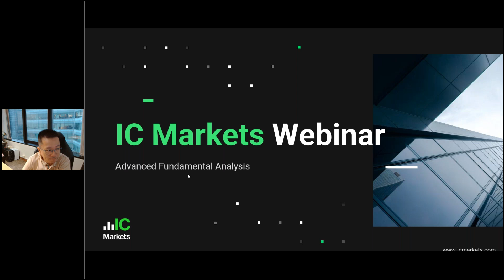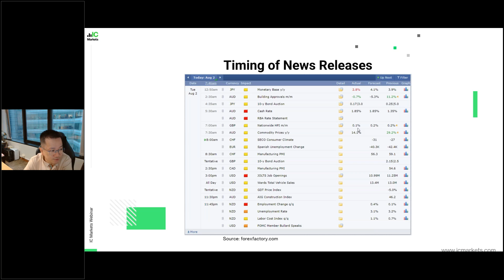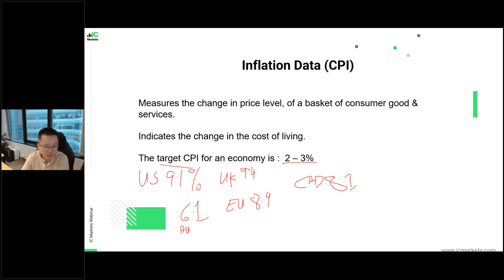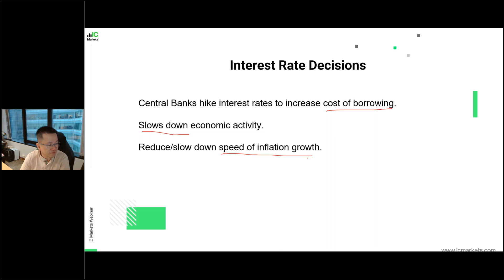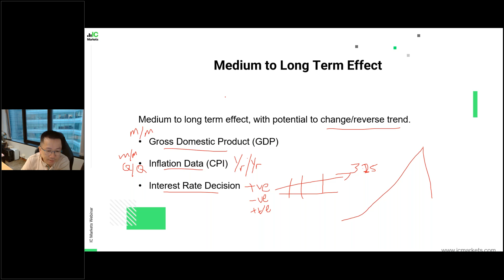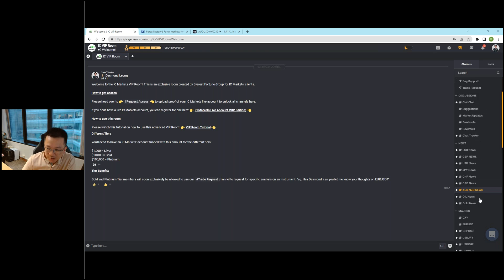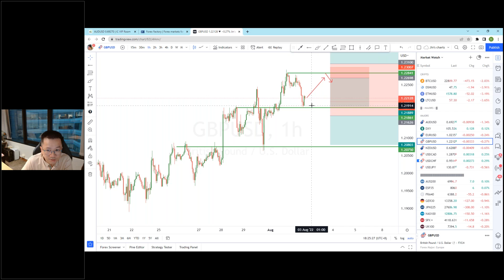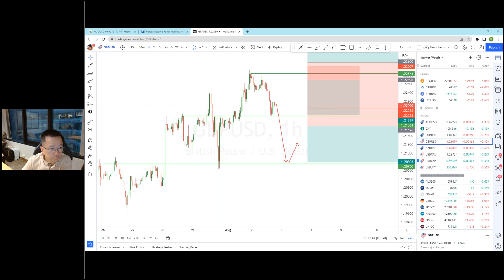Advanced Fundamental Analysis